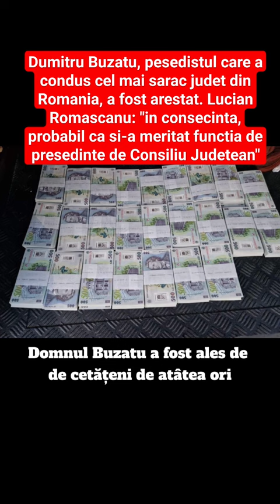Pesedistul Dumitru Buzatu, seful celui mai sarac judet din Romania, a fost arestat preventiv.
Pesedistul Dumitru Buzatu a fost seful celui mai sarac judet din Romania. Lucian Romascanu: "domnul Buzatu a stat pe functii administrative foarte mult timp prin votul vasluienilor".